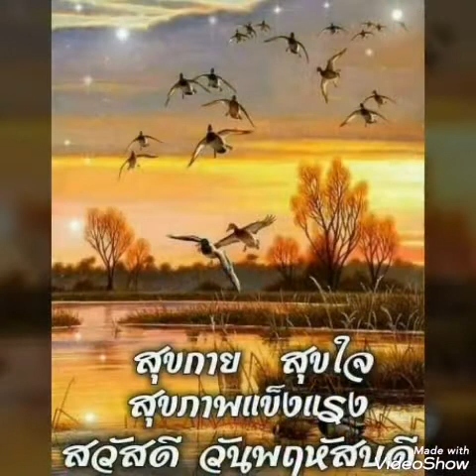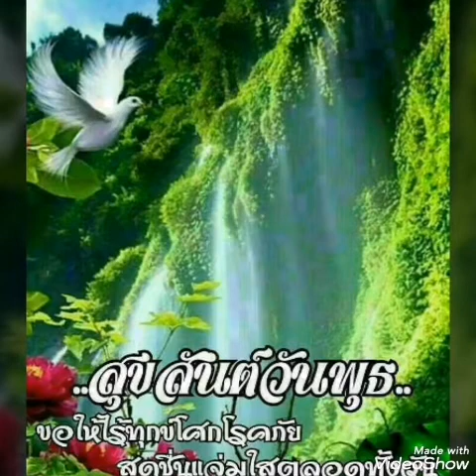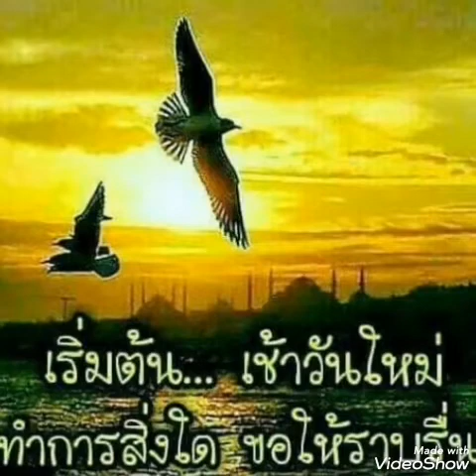"นางรอง" ทูล ทองใจ